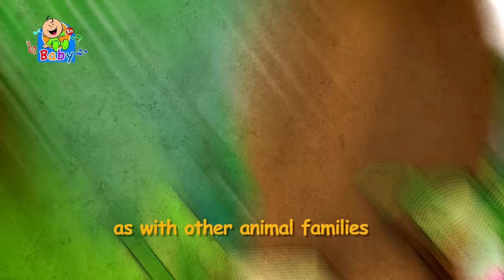The hedgehog family - Toyor Baby English